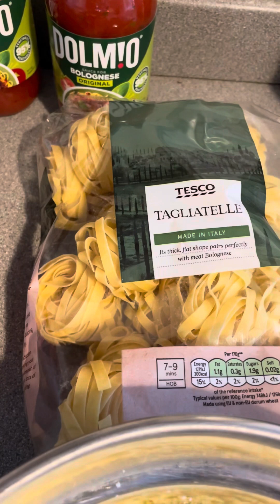Meatballs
My way to make meatballs yummy